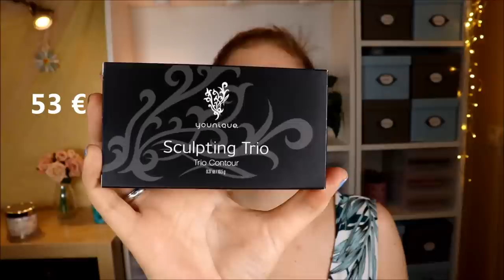ONLY 4 PRODUCTS MAKE UP CHALLENGE | Full Face Younique | Make Up Check | Schnelles Make Up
Younique ist eine Nischenkosmetik Marke.
Monatlich gibt es dort tolle Angebote, wo man ordentlich sparen kann :)
Mir wurde von der lieben Sandy das Juli Angebot zugesendet.
Die fünf erhaltenen Produkte waren somit auf 130 € reduziert.

Younique Touch of Glorious Face Primer
Younique Moodstruck Blush – Sweet
Younique Sculpting Trio
Younique Moodstruck Epic 4D Mascara

Liebe Grüße
Claudi